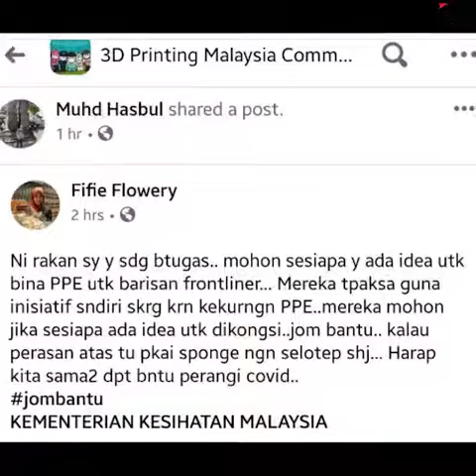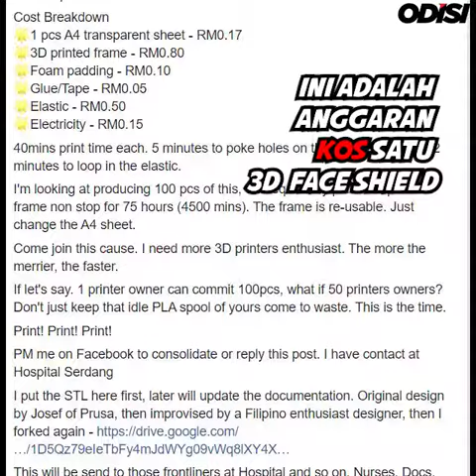Komuniti Percetakan 3D Bantu Cipta ‘Face Shield’ Buat Petugas Barisan Hadapan